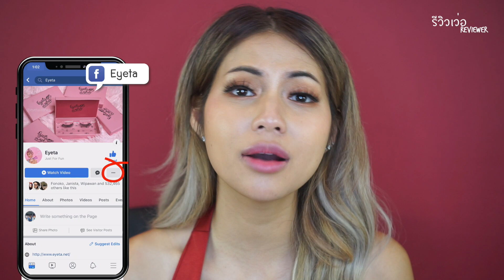รีวิวเว่อ EP382 - สกินแคร์ที่สุดแห่งปีของอายตา จัดเต็ม ผิวกระจ่างใส ลดจุดด่างดำ ฟู เด้ง ฉ่ำ